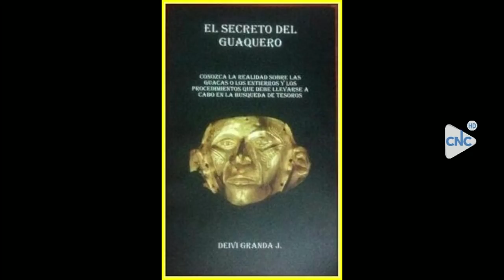EL SECRETO DEL GUAQUERO 9